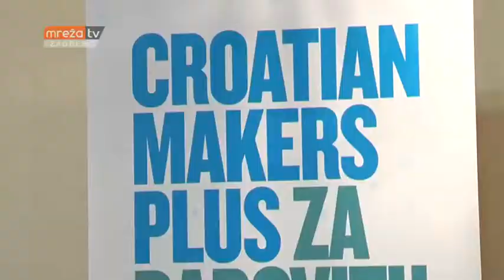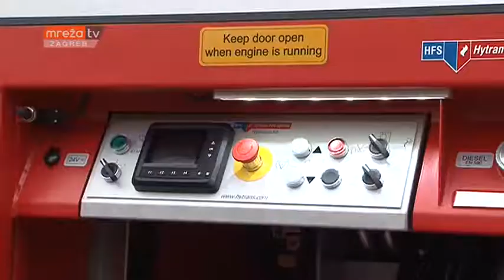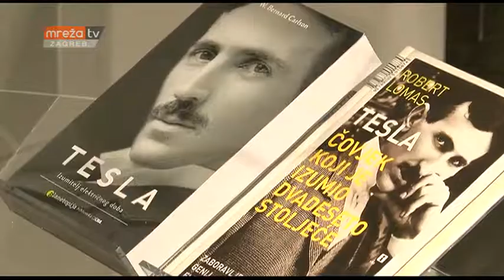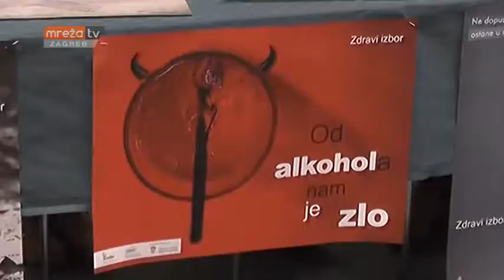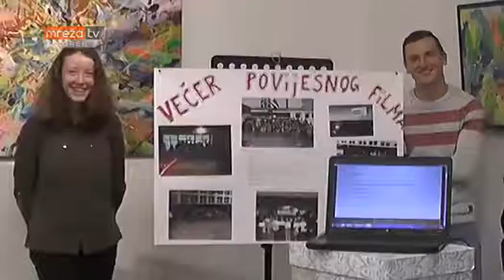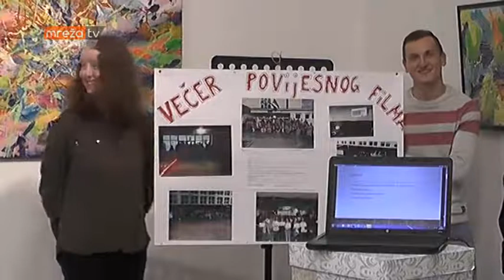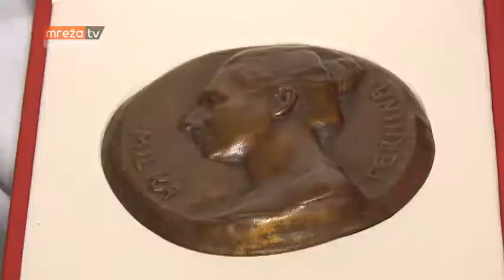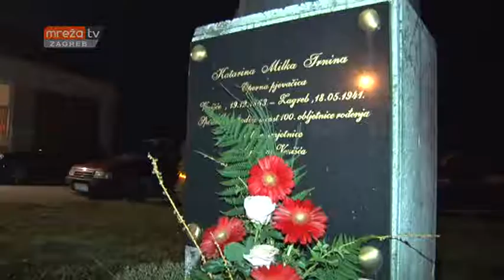VIJESTI ZG 15.12.2017.